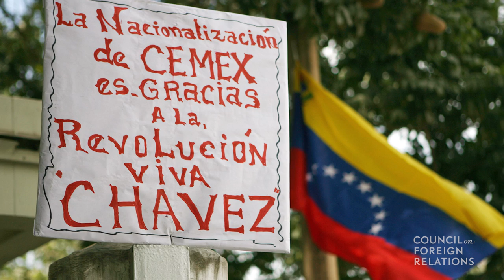Collapse In Venezuela Case Study | Simulation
Shannon O’Neil, Nelson and David Rockefeller senior fellow for Latin America studies and director of the Civil Society, Markets, and Democracy program at the Council on Foreign Relations, provides an overview of “Collapse in Venezuela”—a scenario from CFR’s Model Diplomacy. O’Neil explores the economic and political crisis in Venezuela, an important oil supplier to the United States. She discusses the legacy of longtime leader Hugo Chavez, who rose to power on a wave of popular frustration and reshaped the country, and the challenges facing his successor, Nicolas Maduro. O’Neil then explains three root causes of Venezuela’s crisis: economic policies and overspending (though poverty and literacy rates have improved), erosion of political rights and democratic institutions, and deterioration of the rule of law. She outlines possible U.S. responses to a wholesale collapse in Venezuela, including a unilateral or multilateral intervention, efforts to contain the collapse in cooperation with Venezuela’s neighbors, and economic and diplomatic steps to help the country rebuild. Venezuela’s challenge, she concludes, is to build a participatory democracy and an economy that can benefit its people.